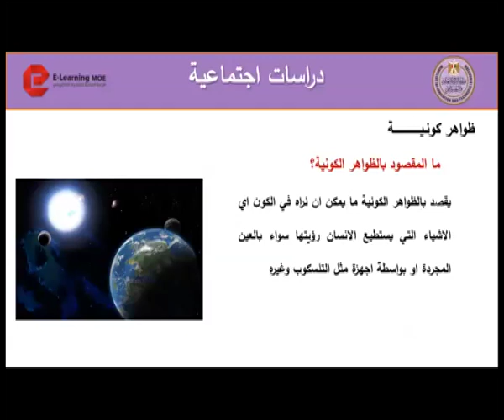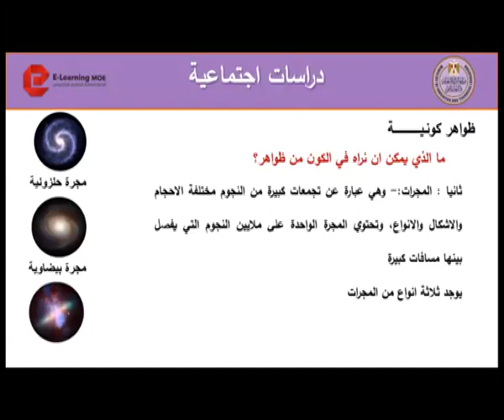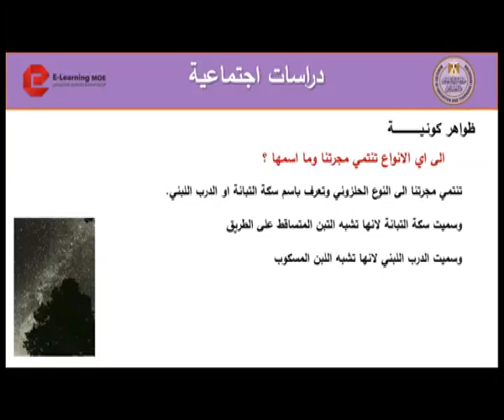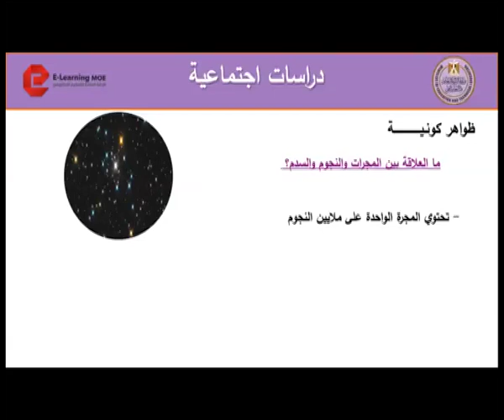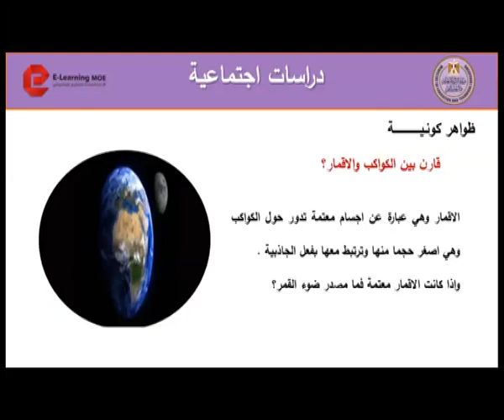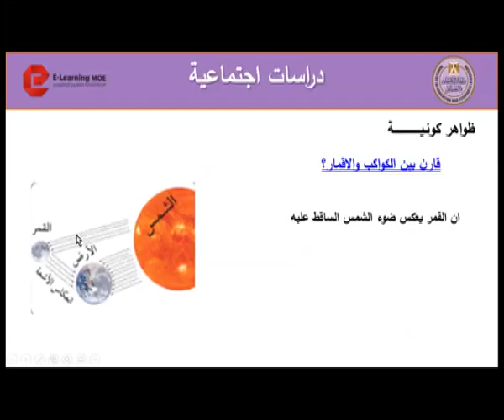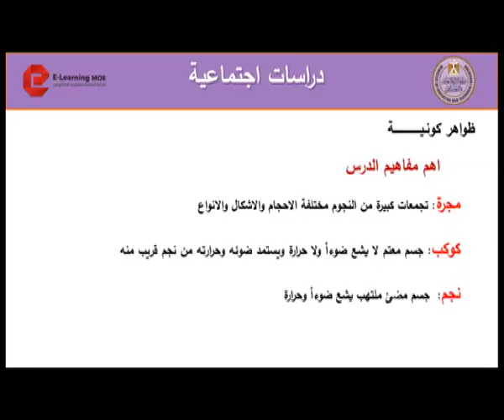دراسات اولى اعدادى ظواهر كونية